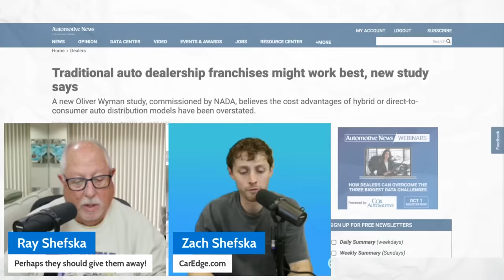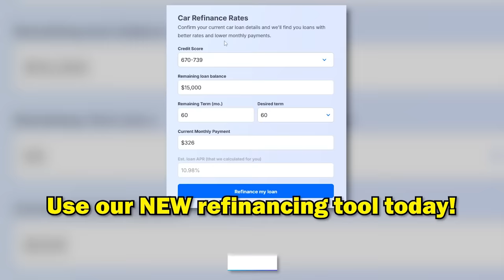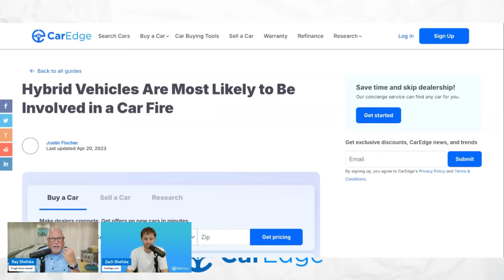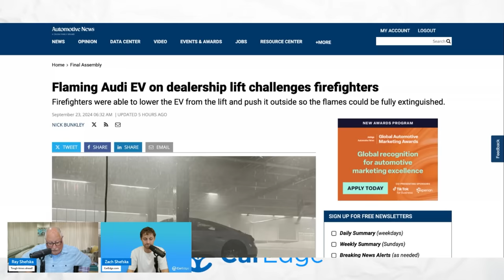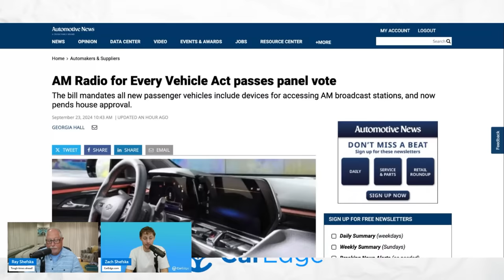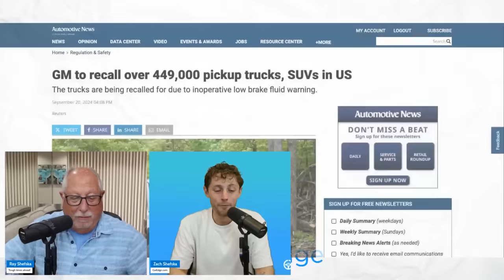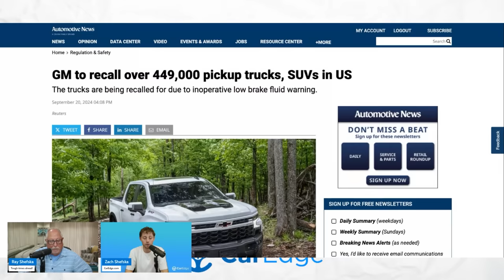Car Dealers Are in BIG TROUBLE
Are traditional dealerships REALLY the best way to buy a car?? The National Automobile Dealers Association (NADA) sure thinks so! In other news, an Audi EV catches fire at a dealership, it's likely that AM radios will be mandatory on all future vehicles, and GM recalls thousands of its pickup trucks.

Instagram ⮕   / @mycaredge
TikTok ⮕   / @caredge